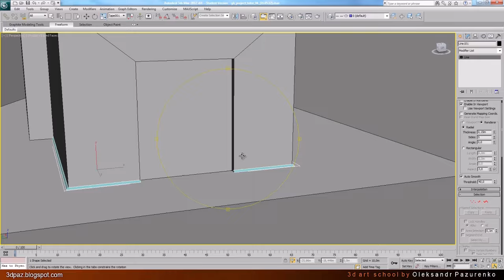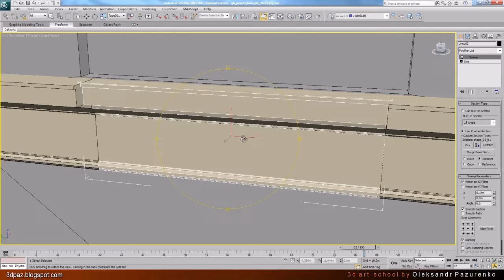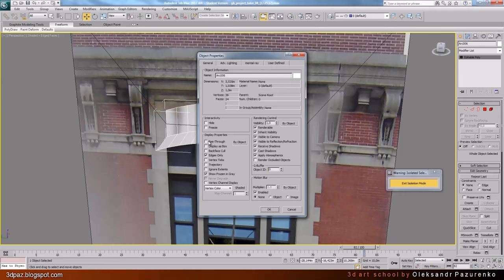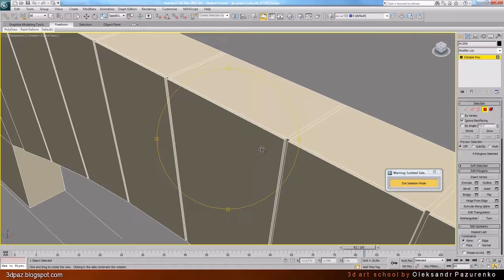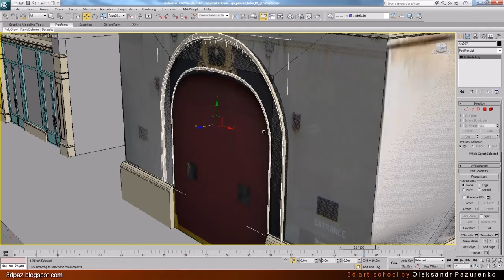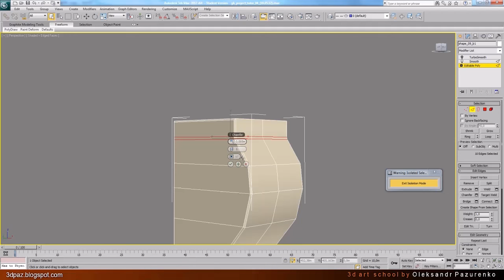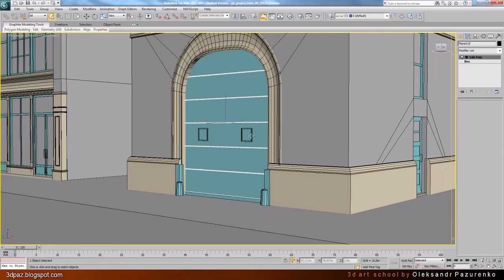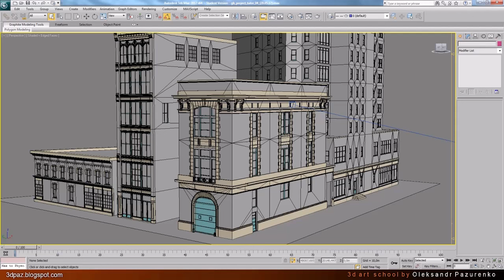GhostBusters Firestation 3D Modeling Tutor 05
Друзья, всех приветствую! Сегодня предлагаю попутешествовать во времени, переместиться назад в прошлое на лет в  2012 год!
Я решил выложить на ютуб свой старый курс "Охотники за привидениями" создание городского окружения, который записывал 12 лет назад.
Это был мой первый курс немного наивный , местами легкий, местами очень сложный. Что-то делаю сейчас иначе, но база актуальна и по сей день!
Но знаю давший многим первый старт, первый скачок в мир 3д графики! Многое изменилось с того времени,
иногда не понимаешь куда катится все. Мы всегда мечтали оказаться в будущем каким бы пугающим оно ни было, но всегда приятно вернуться и в прошлое.!
Пишите если были на курсе, пишите в комментариях как изменилась ваша жизнь, занимаетесь ли 3д графикой по-прежнему. Поделитесь впечатлениями о современной графике.
стараться радовать вас новыми выпусками. И так, назад в прошлое!

Внимание курс  записан 12 лет назад, интерфейс программ может отличаться! Но информация не потеряла своей актуальности!

Купить лицензию отдельно можно по запросу на почту